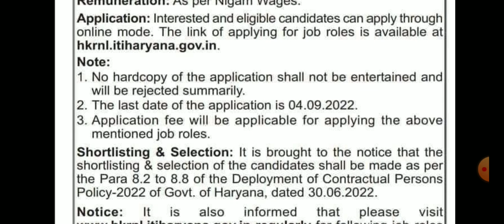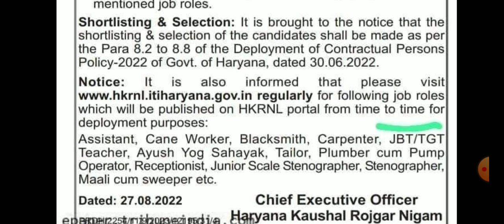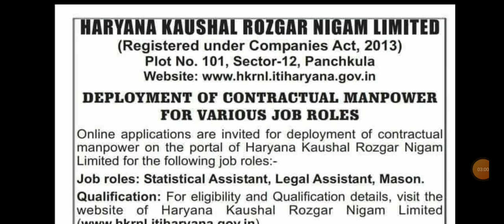हरियाणा कौशल रोजगार निगम भर्ती अपडेट फ्रेशर कैंडिडेट भी अप्लाई कर सकते हैंhkrnvacancyupdate